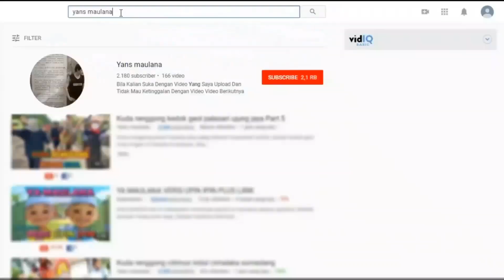Kuda Renggong Sorban Palid Sirap Tanjungsiang Subang Jawa Barat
Kuda Renggong Sorban Palid hiburan anak sunat yang berada di kp, Sirap Tanjungsiang Subang Jawa Barat
Budaya Kuda Renggong sendiri berawal dari tradisi mengarak anak setelah disunat. Kesenian ini kemudian berkembang menjadi seni pertunjukan.
Ini bagian dari part ke 3 bila belum nonton yang awal silahkan clik link dibawah ini :

Kuda pun dihias dengan berbagai ornamen, diiringi musik gamelan sunda dipadu dengan tarian tradisional Jawa Barat.
Kuda Renggong adalah kesenian tradisional Sumedang Jawa Barat Indonesia
 Kuda  ini berada di Jl. Tanjungsiang Sirap Subang  Jawa Barat Indonesia.
Beberapa orang pemilik kuda yang melatih kudanya menjadi kuda renggong dan menyewakan pertunjukan kuda renggong kepada masyarakat dengan iringan musik Tanji Atau Tanjidor, Dengan Alat musik Tradisional

Pertunjukkan Seni kuda Renggong ini berasal dari Sirap Lalu di helar menyusuri Jl. Tanjungsiang Subang dan menyusuri pelosok pelosok desa derdekat.
Acara ini digelar pada hari Sabtu 9 Febuari 2019
Ini sebagian dari acara ini, nanti saya upload kembali, och iya yang live juga ada waktu di sirap tanjungsiang subang..

acara berlangsung meriah, dihadiri dengan nayaga Buhun  Sinden  Dari Bima Group Bah Odir Ciasem Conggeang
Dan PMA Epul Group Sirap

Kuda Renggong is a traditional art of Sumedang, West Java, Indonesia
This horse is in the village of sirap, tanjungsiang sub-district, Subang District, West Java, some horse owners who train their horses to become renggong horses and rent rongong horses to the people with the accompaniment of Tanji or Tanjidor music.